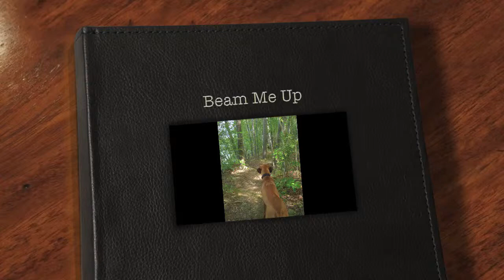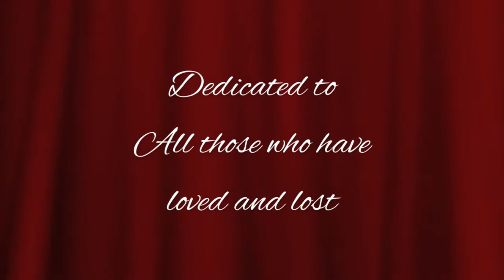Beam Me Up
P!nk's beautiful song about grief is so touching.  This video is dedicated to all those who have loved and lost beloved animal companions.  Our pets are our hearts and we miss them dearly.

With love from all of us at,
New England Pet Hospice